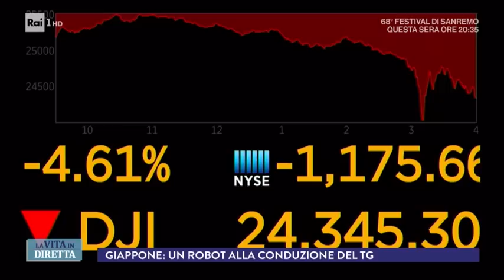Erica, il robot giapponese che presenterà il Tg - La Vita in Diretta 06/02/2018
TUTTI I VIDEO E LE PUNTATE - Si chiama Erica ed è stata creata dall'Intelligent Robotics Laboratory dell'Università di Osaka in Giappone. È un androide dalle sembianze di una ragazza di circa 25 anni. Questa volta la notizia che sta saltando di testata in testata sul Web è relativa al fatto che potrebbe sostituire le classiche presentatrici dei telegiornali per annunciare le notizie e i servizi televisivi.